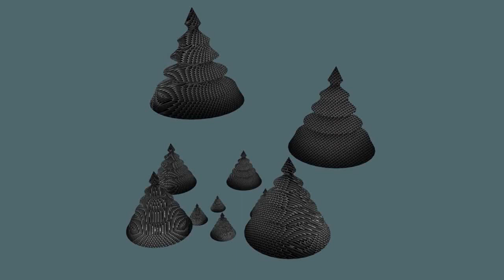todos videos cole0001 6559